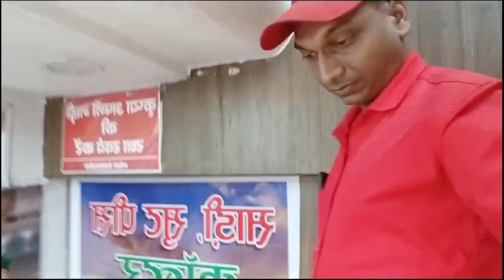Durga Puja ke liye shopping#Rajspvlogs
Durga Puja ke liye shopping
Manojdyvlogs
Raj so vlogs
Cute cupple vlogs
Sunil godiya vlogs
Sintu rina vlogs